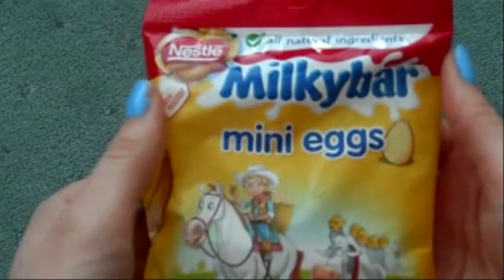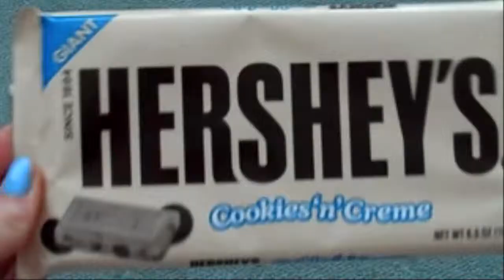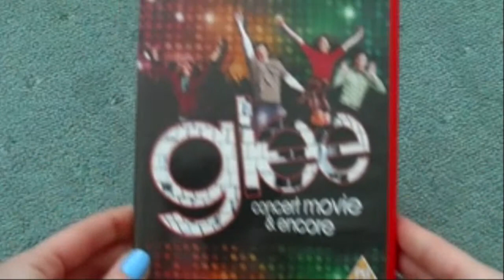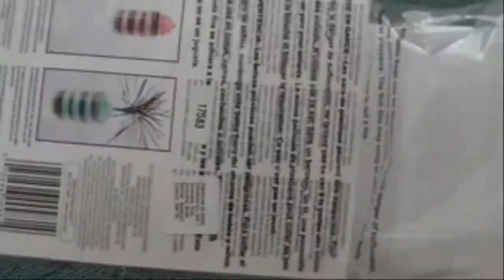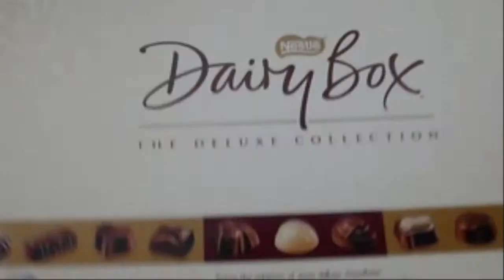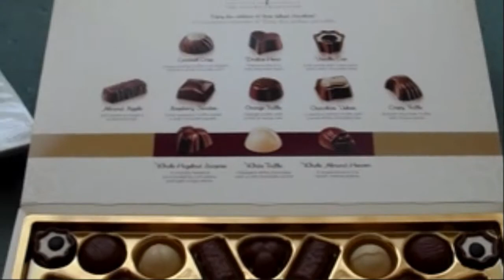What I Got For My Birthday 2014 | accentgirl100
Don't forget to:
Here I am bringing you the presents I very kindly received from my friends and family this year!